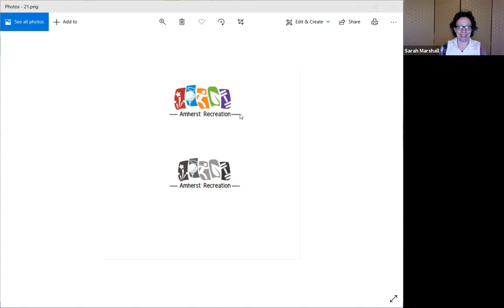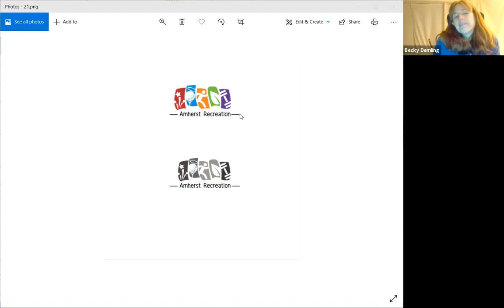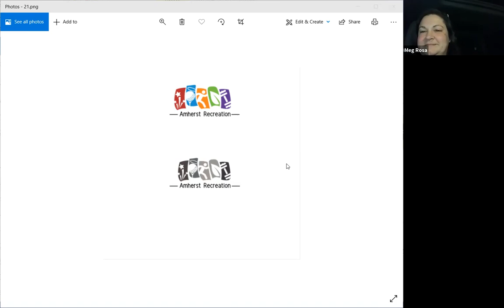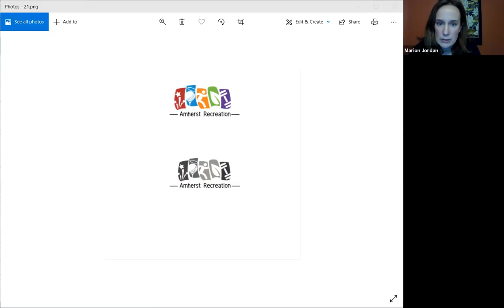AMHERST RECREATION COMMISSION MEETING Wednesday, February 24, 2021